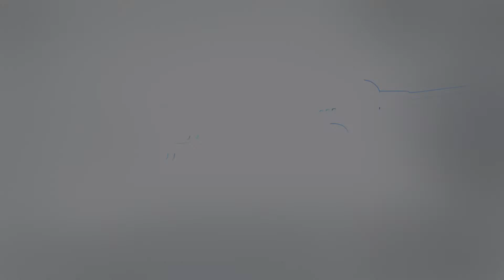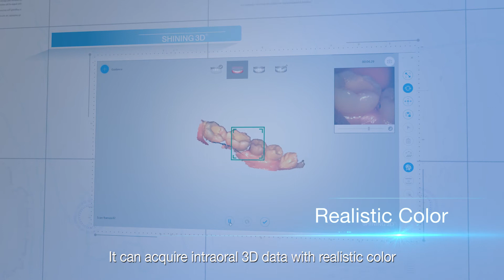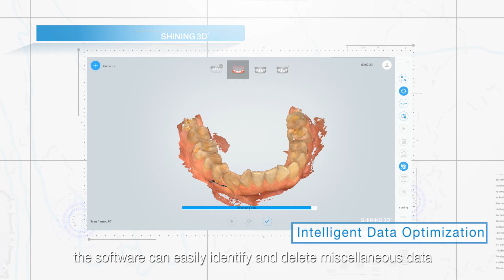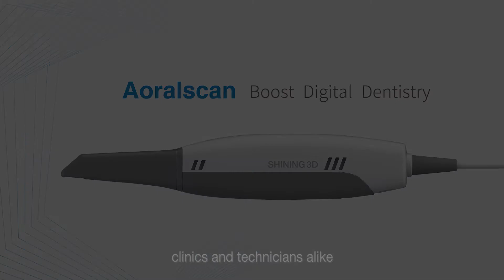SHINING 3D Aoralscan Product Introduction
Aoralscan simplifies the intraoral scanning experience. The ease of operation provides patients comfort while delivering reliable scan results. Aoralscan enables dentists and technicians alike to easily obtain digital impressions.